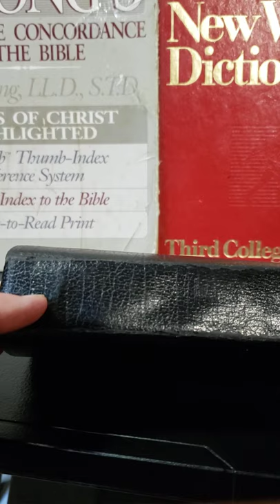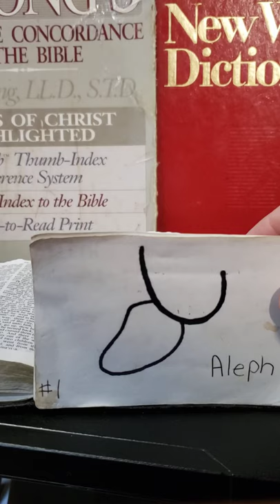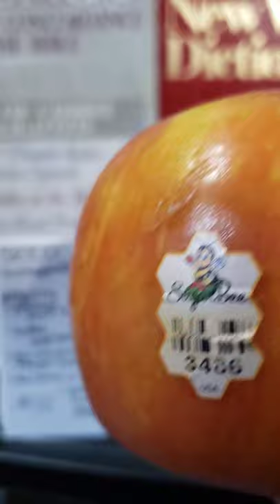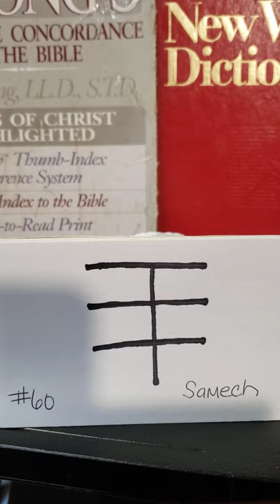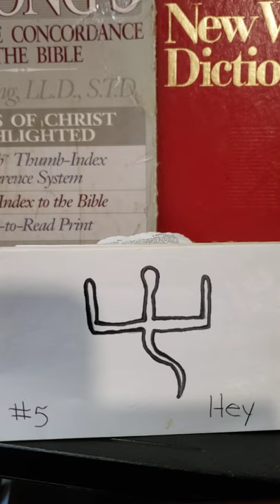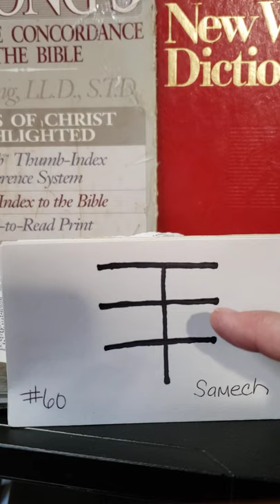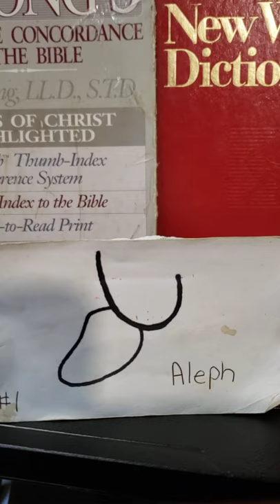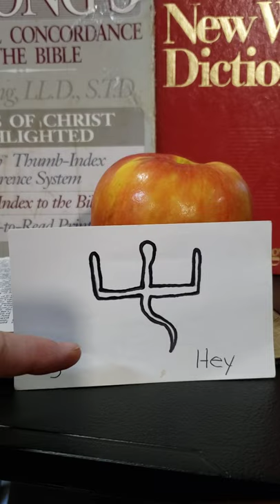BY THEIR FRUIT Matthew 7:16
Hello Saints it's Sister with a testimony and today we are going to be studying the Scripture Matthew 7:6: "By their FRUIT you will recognize them, identify them, KNOW them." You will know them by their FRUIT. By their FRUIT. You will KNOW them by their FRUIT.